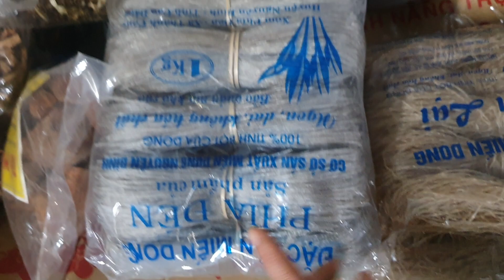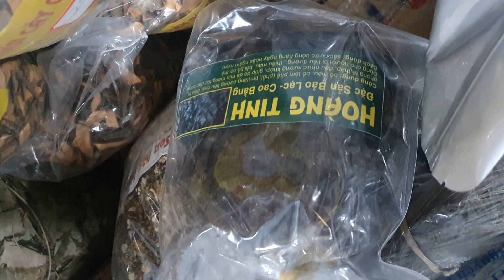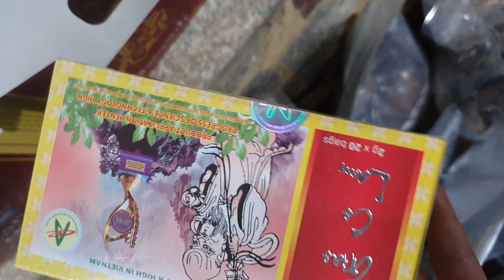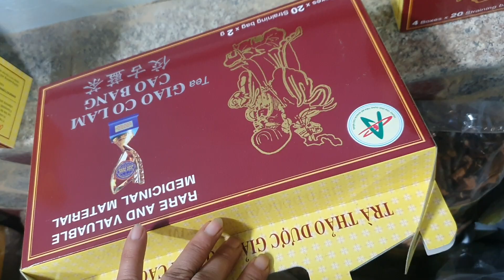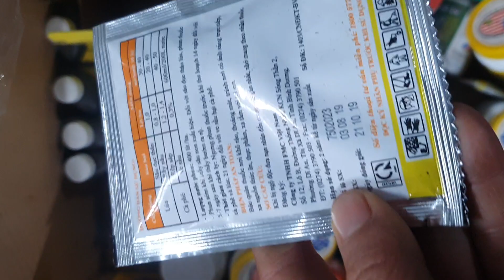LAN ĐẸP SÁNG 3/2(0849490188/0396164604)